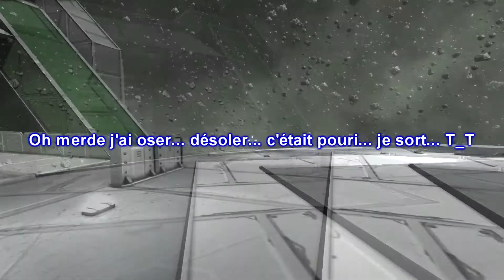Space Engineers ALPHA FR: "Découverte"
Vidéo découverte de Space Enginneers.

Première mis en ligne de cette vidéo le 12/11/2013
Remis en ligne pour "modifications"